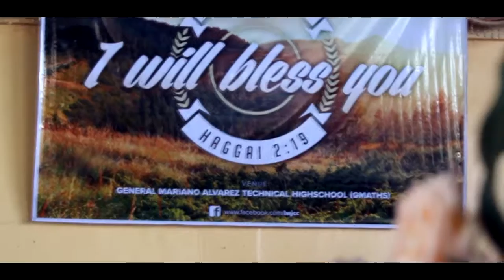9th Year Church Anniversary Preparation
Life with Jesus Community Church 9th Year Anniversary